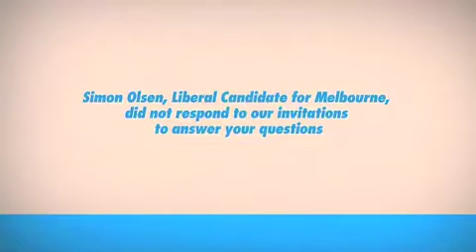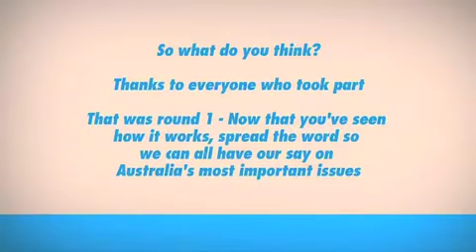OurSay question by the AYCC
Ellen Sandell, General Manager of the Australian Youth Climate Coalition, has her question on OurSay.org answered by Greens candidate Adam Bandt and Labor Candidate Cath Bowtell.